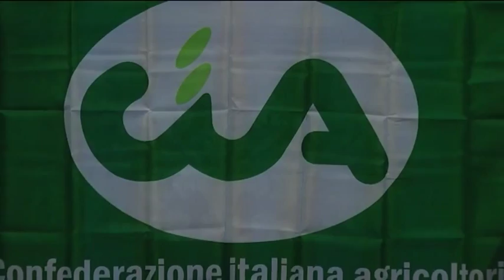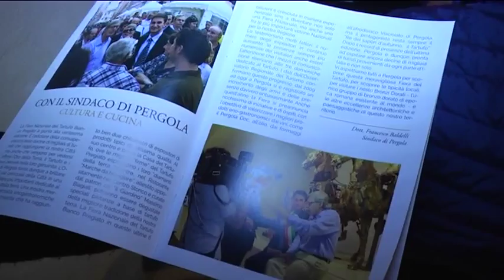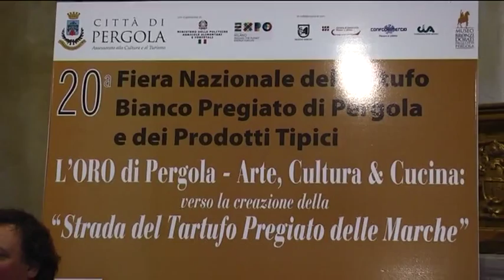Occhio alla NOTIZIA 3/10/2015